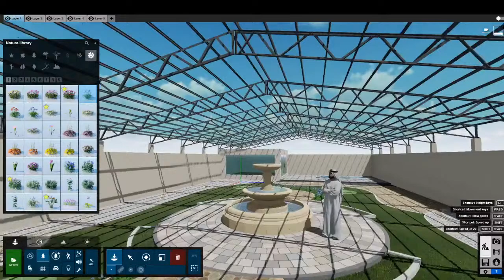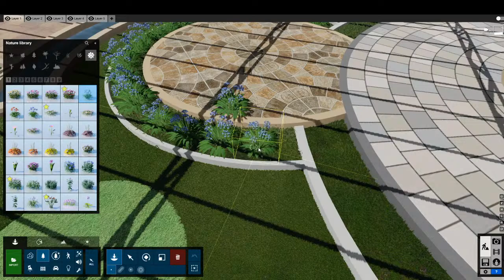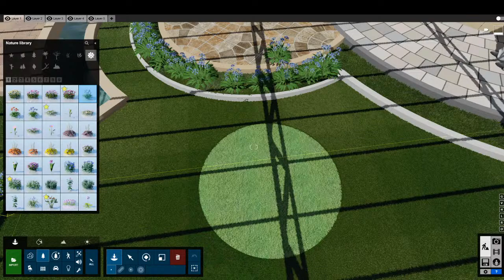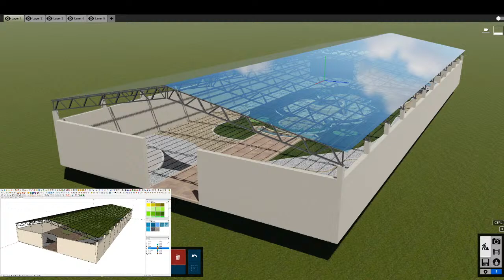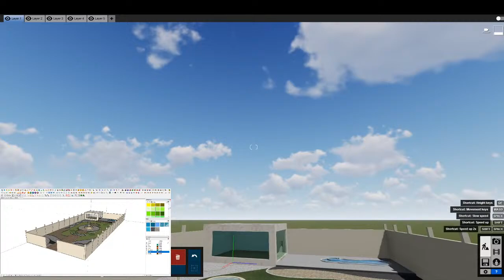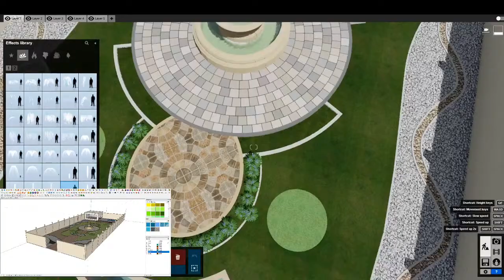Villa Landscapes Design | Sketchup |Lumion 10.3 | No CopyRights Music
Free Templates | Blocks | Etc.

SKETCHUP | PHOTOSHOP | AFTER EFFECTS |